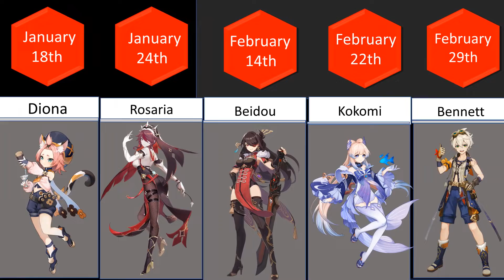Genshin Comparison: Character Birthdays (Spring and Summer)